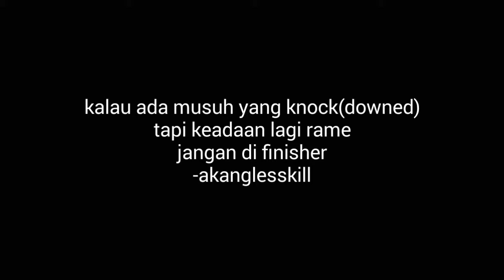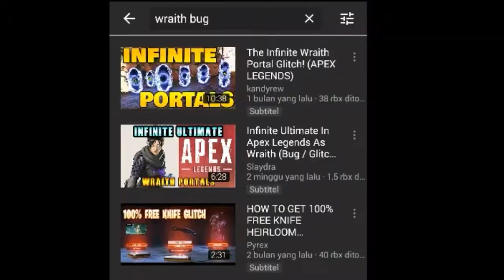Apex Legends gameplay #2